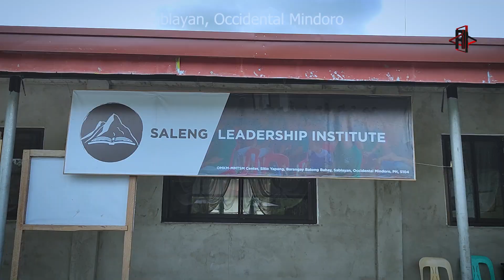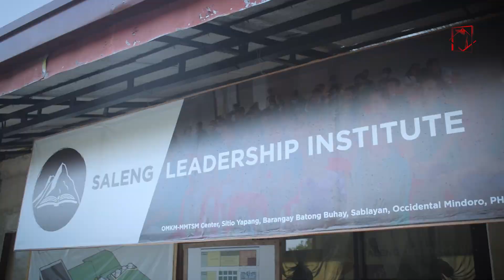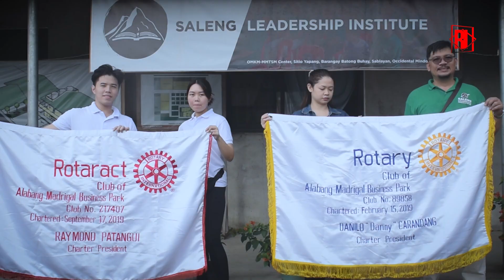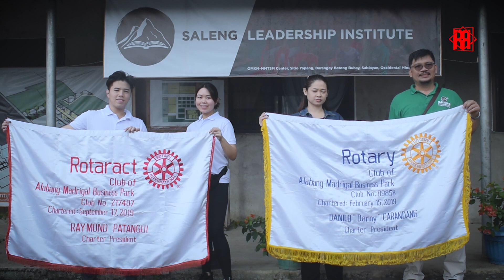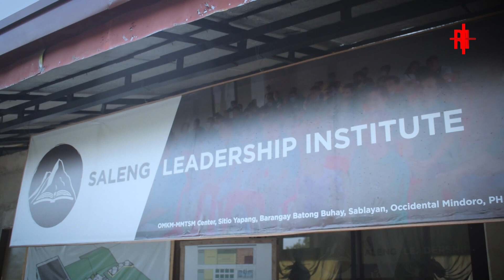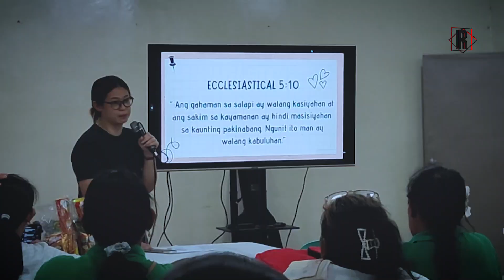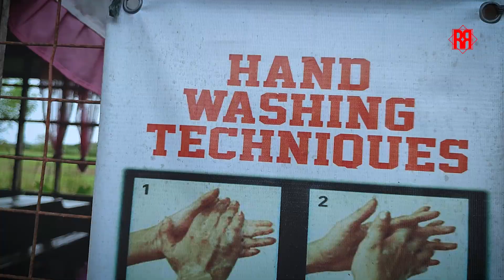Kay Kristo Bawat Tribo a Documentary by Raffy Rodriguez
Nais kong ibahagi ang aking naging karanasan sa aming naging misyon sa Sablayan Occidental Mindoro kasama ang Saleng Leadership Institute.

Ang kwentong ito ay tungkol sa gawain ng Saleng o Mindoro Missions Team kung paano nabago ang sistema ng pamumuhay ng ating mga kababayang Mangyan sa lugar.

Personal kong nasaksihan ang kalagayan ng ating mga katutubo doon at napag alaman ko na marami pa pala sa kanila doon ang halos hindi maabot ng tulong.

Panoorin ang aking kwento sa kanlang kumonidad.

Travel Videos, Food Vlogs, Mountaineering, Barkada Vlogs, Current Events